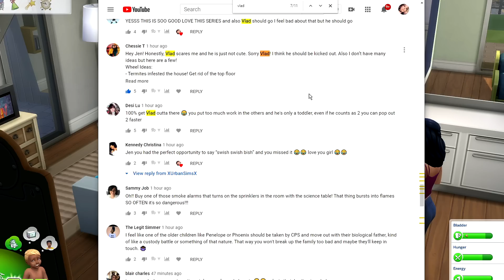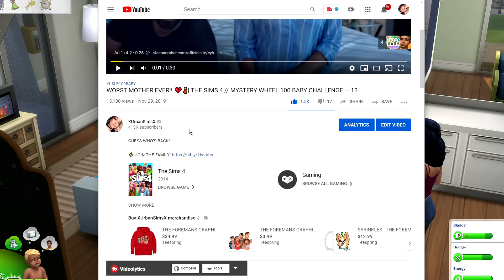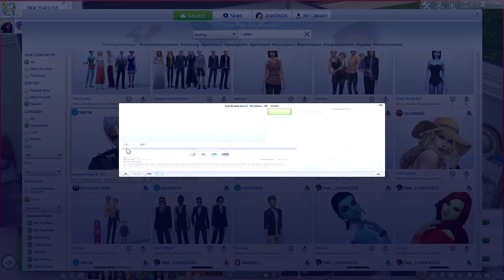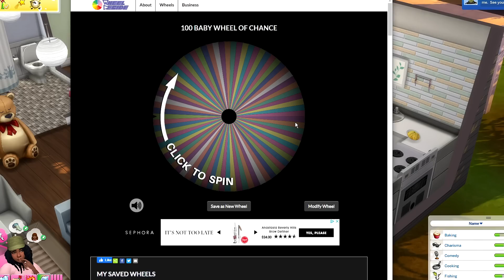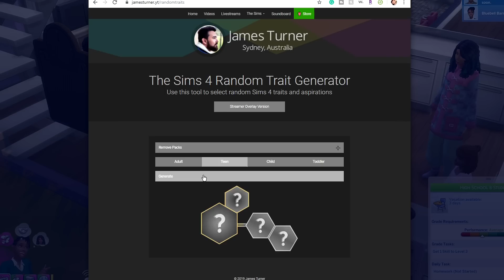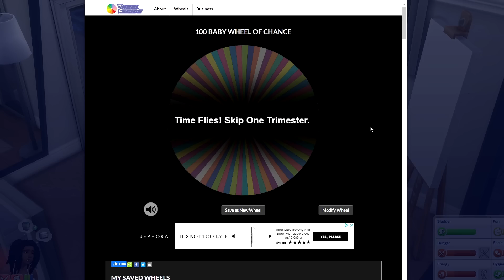EXTRATERRESTRIAL WOOHOO⭐👽 | THE SIMS 4 // MYSTERY WHEEL 100 BABY CHALLENGE — 15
JADA HAS ANOTHER BABY, A TEEN MOVES OUT AND THE SOCIAL WORKER TAKES OUR CHILD!

➦ This JAM-PACKED episode is FULL OF DRAMATIC EVENTS!

FOR EVERY 1K Likes = Free SPIN. So MAKE SURE TO THUMBS UP THIS VIDEO!!

SUBMIT DONOR TO

🚨 QUESTION OF THE DAY (WILL BE FEATURED IF CHOSEN)

-  MOVE OR STAY?

📖 BACKSTORY:

When Jada was born her mother Darcy's life changed entirely. Up until that moment, she had been living quite recklessly.
Her daughters' arrival was enough to set her straight, and she vowed to always put her first. Unfortunately Jada's Biological father
felt otherwise.

Darcy and Jada were close, they were the only family each other had. They'd do anything and everything together and Darcy was beyond proud of the little girl she had raised. One day Darcy was at a restaurant trying one of their experimental dishes. Pufferfish Nigiri, when suddenly she collapsed on the floor.

Jada and Darcy had no family, So Jada went into foster care. When she turned 18 she was given a check
16,500! This money was what her mother Darcy was working 3 Jobs for, Jada's future.

Jada wants A BIG FAMILY so she and her kids WILL NEVER EVER have to be alone, ever again. and she wants to START. NOW!

The Sims 3: Jenn951
Origin: Jenn2606